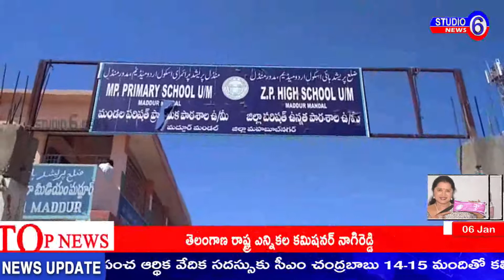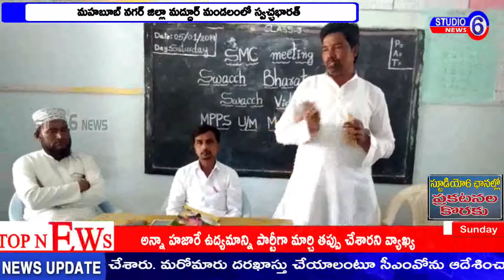మహబూబ్ నగర్ జిల్లా మద్దూర్ మండలంలో స్వచ్ఛభారత్ సమావేశం ఎంపీ ప్రైమరీ స్కూల్లో నిర్వహించారు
మహబూబ్ నగర్ జిల్లా మద్దూర్ మండలంలో స్వచ్ఛభారత్ సమావేశం ఎంపీ ప్రైమరీ స్కూల్లో నిర్వహించారు   ఈ సమావేశానికి  చందుపాషా, సలామ్ అయుబ్, నబీ తదితరులు పాల్గొన్నారు